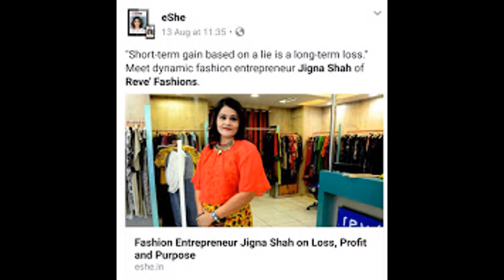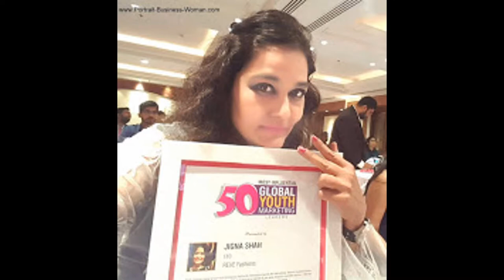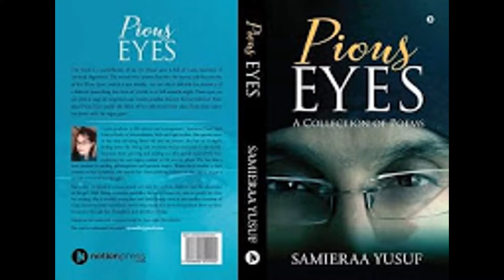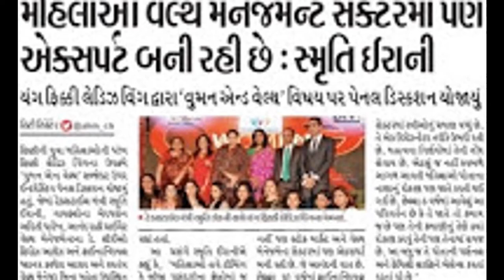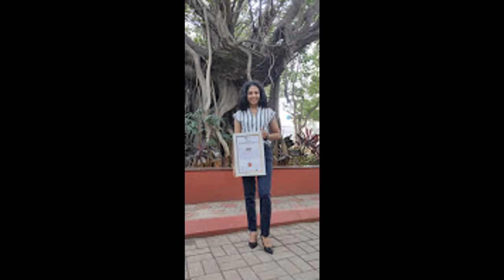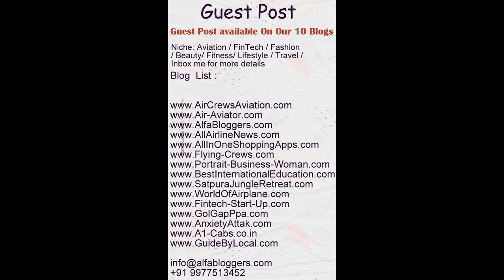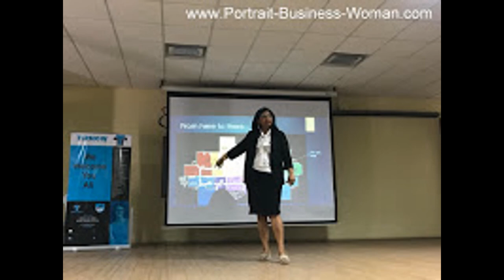51 Most Successful Women Entrepreneurs